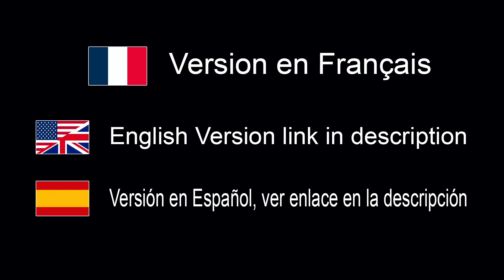Fujifilm X-Pro3 un appareil photo différent - EN FRANÇAIS